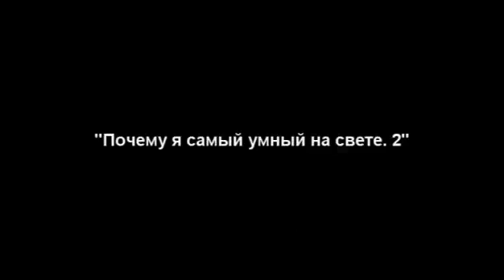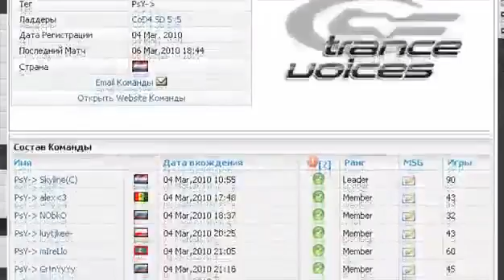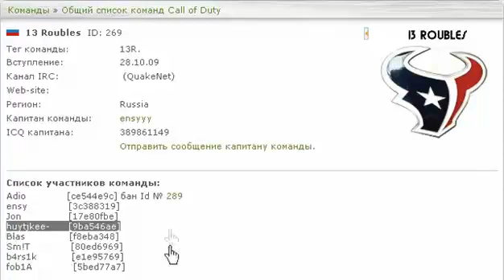Почему я самый умный на свете 2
GameZone movie